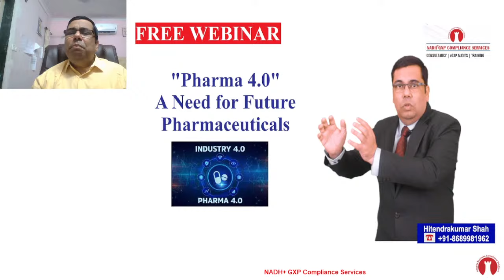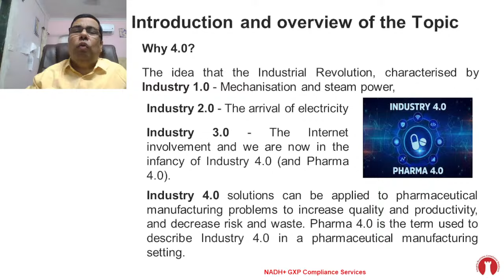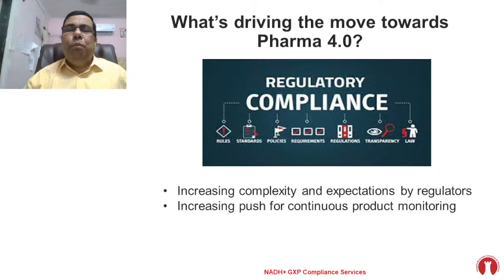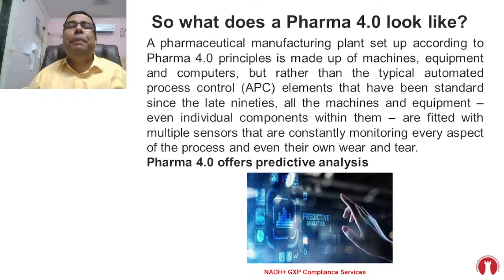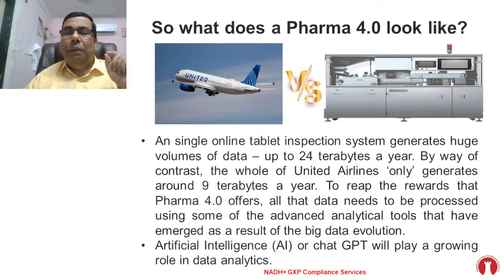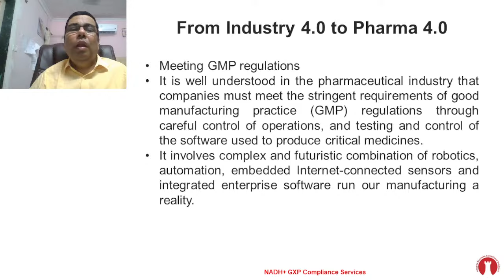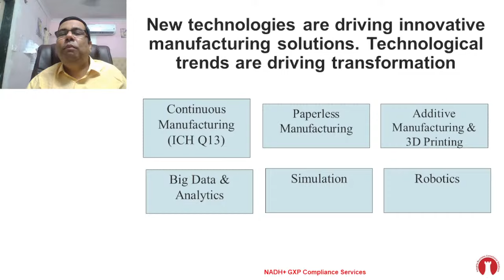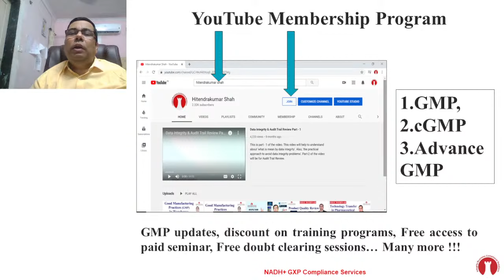"Pharma 4.0" A Need For Future Pharmaceuticals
This session will help to learn about Industry 4.0 and Pharma 4.0.
We will further discuss about how what Pharma 4.0 will look like?
The discussion will be based on relevant guideline expectations like ICH and further discuss about how new technologies are driving innovative manufacturing solutions by technology transformation.